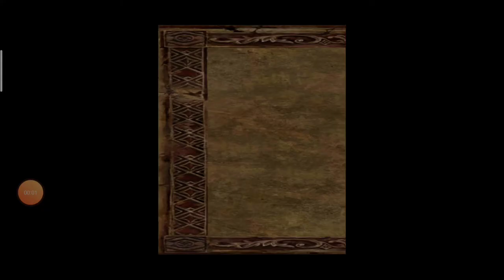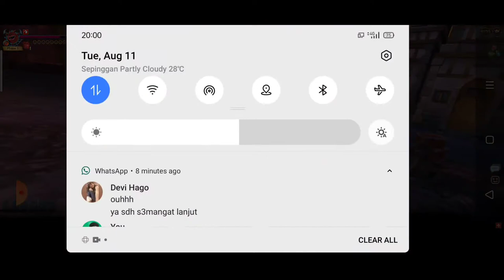LOW CC CAN KICK EXTREME TOO!! TIPS AND TRICK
Extrme red demon grind with low cc team